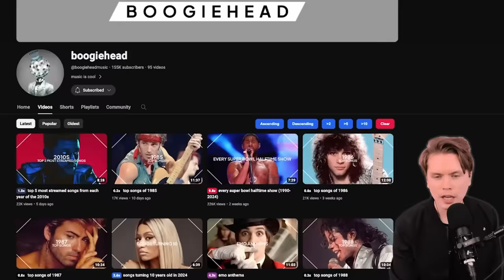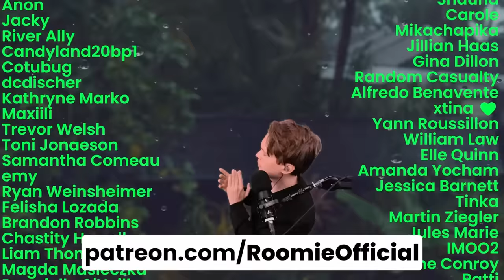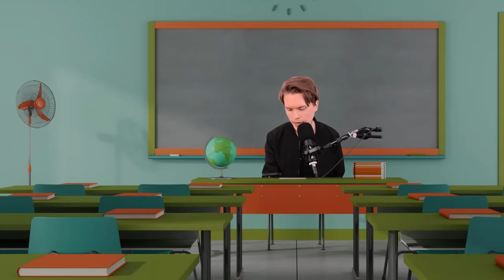Most Recognizable Song Each Year of the Last 100 Years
This type of overview is so lovely, love the kind of perspective and good vibes I get. Feeling connected to many generations and their awesome music!

Check out @boogieheadmusic  who made this compilation!

Thumbnail by Rikard Tholen